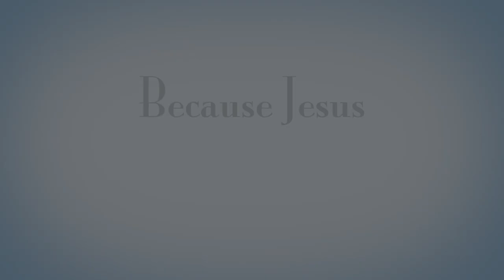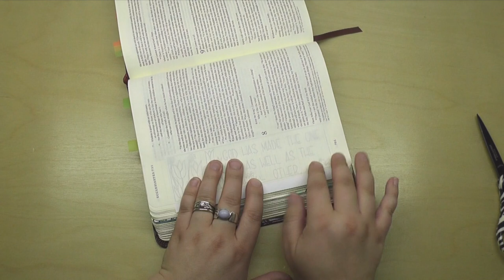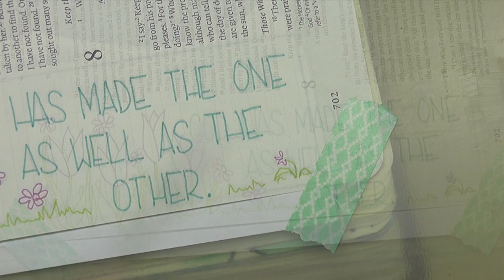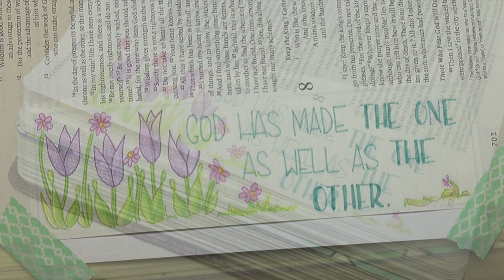Suffering? | Bible Journaling Made Easy | Ecclesiastes 7:14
How is God faithful amidst suffering and affliction and trouble?

My Favorite Bibles and Art Supplies:
(Some product may be provided by manufacturers for review and use.
ESV Single Column Journaling Bible by Crossway
ESV Journaling Bible, Interleaved edition by Crossway
NLT Inspire Bible
NLT Inspire Bible, large print
The Complete Guide to Bible Journaling
Faber-Castell PITT Artist Pens, Writing set red/orange
Faber-Castell PITT Artist Pens, Writing set blue/green
Faber-Castell PITT Artist Pens, Writing set, black
Faber-Castell PITT Artist Pens, brush 12-pack
Faber-Castell PITT Artist Pens, brush 24-pack
Faber-Castell PITT Artist Pens, brush 48-pack
Faber-Castell PITT Artist Pens, brush 60-pack
Faber-Faber-Castell White PITT Artist Pen
Faber-Faber-Castell Big Brush Pens
Uniball Signo White Gel Pen
Van-Gogh Watercolors 12 pan
Van-Gogh Watercolors 18 pan
Gallery by Mungyo Watercolor Crayons
Mungyo Water-Soluble Oil Pastels
Blending Sticks for Pastels
Pen+ Gear Fashion gel pens (available at Walmart)
Bostitch Quiet Sharp 6 electric pencil sharpener
Crayola Twistable Colored Pencils (available at Walmart)
Office Depot brand Vellum, 30 lb. inkjet/laser (available at Office Depot)
Derwent Inktense Blocks
Faber-Castell Watercolor Pencils
Dr. PH Martin’s Hydrus Watercolors
Brusho crystal Watercolor
Faber-Castell Eraser (white)
Elmers Glue-All
Elmers Glue Stick
Liquitex Matte Gel
Windsor & Newton Masking Fluid
Scotch Washi Tape